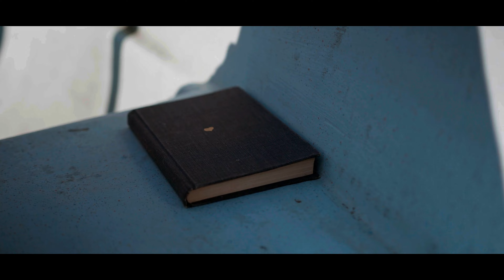Seconds Into Months - Mndlss feat. Sousa Perth | Dreamy Indie Pop & Electronic Vibes | Music Muvez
⏳ Mndlss feat. Sousa Perth - Seconds Into Months ⏳

Get lost in the emotional depth of Mndlss and Sousa Perth's mesmerizing track, "Seconds Into Months". This hauntingly beautiful song captures the passage of time, exploring themes of love, change, and longing. With its dreamy blend of indie pop, electronic textures, and soulful vocals, "Seconds Into Months" is the perfect soundtrack for late-night reflection or moments of nostalgia.

🌟 Experience the magic of Mndlss and Sousa Perth's latest release! 🌟
The music video adds a cinematic touch, bringing the song’s poignant lyrics to life with stunning visuals and emotive storytelling. Ideal for fans of indie, electronic, and introspective music, "Seconds Into Months" will leave a lasting impression on your heart.

🔊 Press play and let the moments stretch into memories.